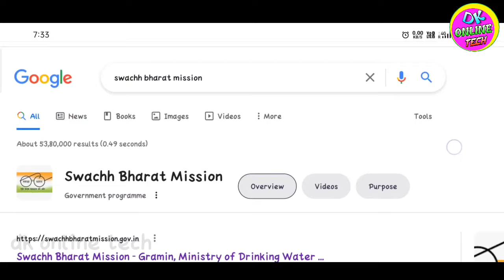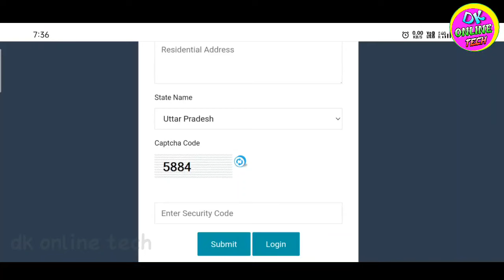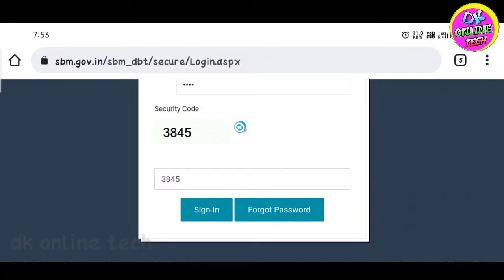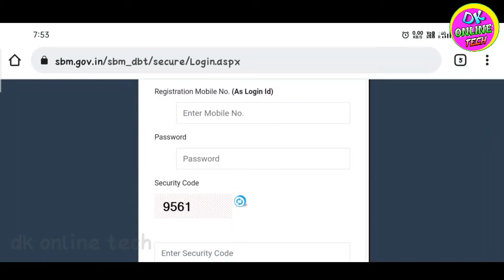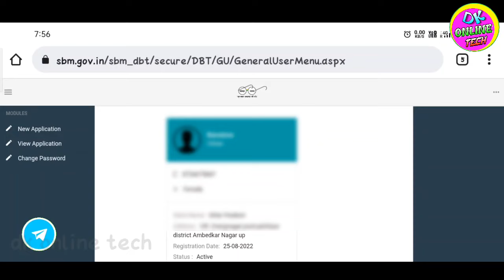please enter correct username password Gramin sauchalay login problem 2022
Tag...
Incorrect username password so kar raha hai kya kare
IHHL aplication form login problem solution
Free sochalay ke liye login kaise kare
Free shauchalay login kab tak hoga
Free shauchalay ki site par login nahi ho raha kya kare
Free shauchalay ka form kaun bhar sakta hai
free Shauchalay me aavedan obc ke log nahi kar sakte
Obc category ka option nahi aa raha
IHHL aplication form 2022
Obc category show nahi kar Raha hai kya kare
shauchalay ka paisa kaise check kare shauchalay list kaise dekhe 2021-22
ग्रामीण शौचालय के लिए आवेदन कैसे करें